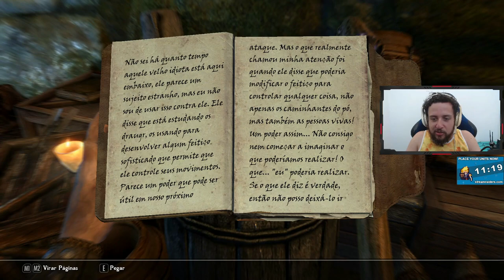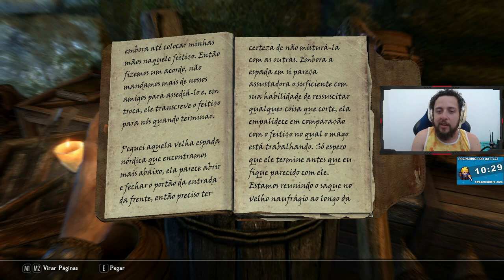MOD WYRMSTOOTH! - Skyrim